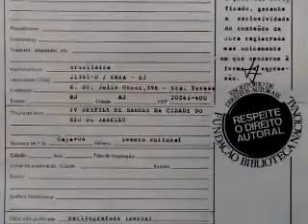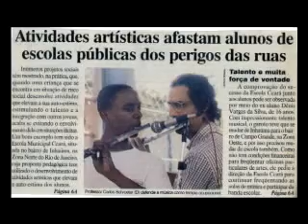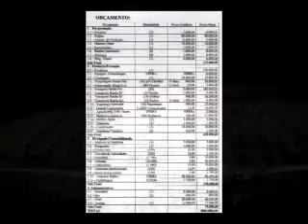EVENTS MUSICAL - 1º DESFILE DE BANDAS DA CIDADE DO RIO DE JANEIRO